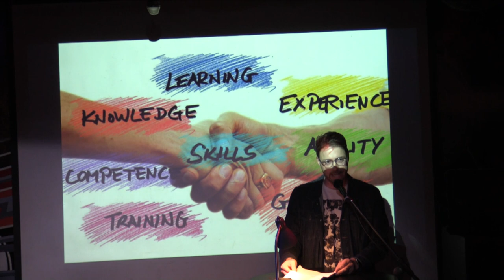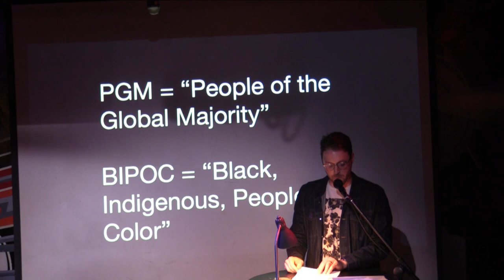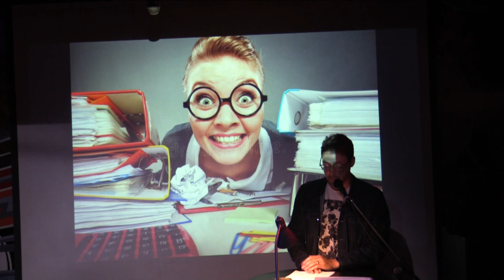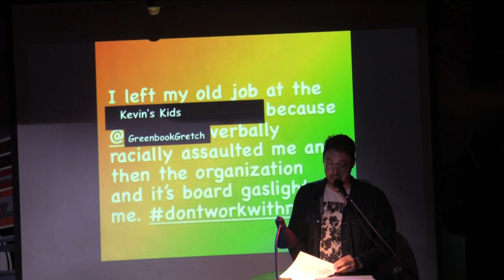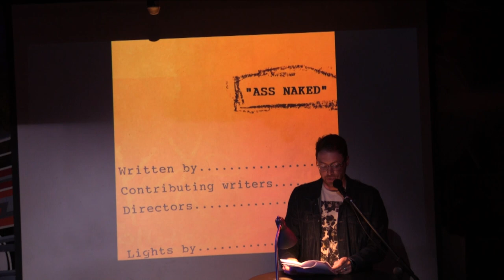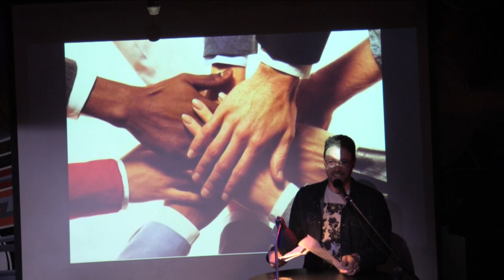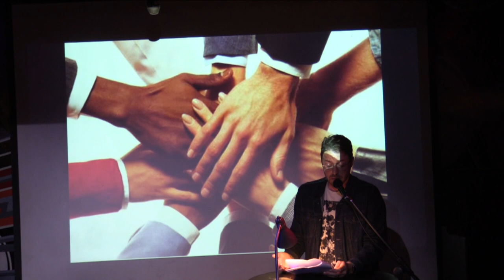Jake Arky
Jake Arky performs his original story, "Kevin's Kids," at the March 2022 VAMP Storytelling Showcase, "Good Hearted White Folx." Recorded at The Whistle Stop in San Diego.